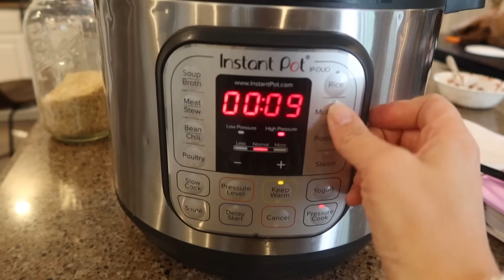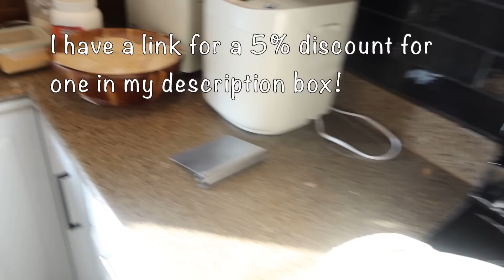Don't listen to them!!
My braiding rack

Vegetarian Enchilada Rice

Ingredients:
1 tablespoon oil
1 tablespoon garlic
½ cup of purple onion
1 cup bell peppers
1 cup tomatoes
3 cups of water
1 ½ cups of brown rice
1 cup black beans
1 tablespoon cilantro
1 cup tomato sauce
1 teaspoon chili powder
1 teaspoon cumin
1 teaspoon salt
1 teaspoon pepper
1 cup of cheese
Optional:
Avocado
Eggs

Instructions:
Cook brown rice in the instant pot.
While rice is cooking, heat oil in a large skillet.
Saute garlic and onion for a few minutes. Add the bell peppers and saute until soft. Add the tomatoes and saute until soft. Add the brown rice.
Add the black beans. Stir. Add the cilantro, tomato sauce, chili powder, cumin, salt, and pepper. Stir. Sprinkle cheese over the top and bake at 400°F for 20-25 minutes.
Sprinkle with avocado (optional) and fried egg (optional).

White Chicken Chili (I did 1.5 x's the recipe)

4 large chicken breasts
one medium onion, chopped
one can black beans, rinsed and drained
one can white beans, drained
1/2 cup chicken broth
one can rotelle tomatoes
1/2 packet of Ranch seasoning
1 tsp cumin
1 tsp chili powder
1 cup (block) cream cheese
cilantro

Place all ingredients except cilantro in pressure cooker.  Cook for 20 minutes on high pressure, 10 minutes on warm before releasing pressure.  Shred chicken and add cilantro.

Solo
Sarah
Judah - 18
Belle (Isabelle) - 17
Luka - 15
Micah - 14
Tori (Victory) - 11
Eli - 10
Noelle - 7
Hope - 5
Destiny - 4
Seth - 2
Peace - 11 months old